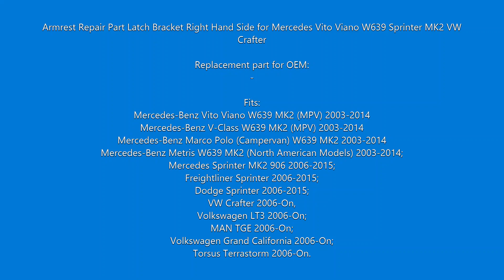BGE14 Armrest Latch Bracket Right Hand for Mercedes Vito Viano W639 Sprinter MK2 VW Crafter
Armrest Repair Part Latch Bracket Right Hand Side for Mercedes Vito Viano W639 Sprinter MK2 VW Crafter

Fits:
Mercedes-Benz Vito Viano W639 MK2 (MPV) 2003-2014
Mercedes-Benz V-Class W639 MK2 (MPV) 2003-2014
Mercedes-Benz Marco Polo (Campervan) W639 MK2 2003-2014
Mercedes-Benz Metris W639 MK2 (North American Models) 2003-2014;
Mercedes Sprinter MK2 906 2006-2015;
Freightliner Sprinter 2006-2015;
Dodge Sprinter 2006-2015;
VW Crafter 2006-On,
Volkswagen LT3 2006-On;
MAN TGE 2006-On;
Volkswagen Grand California 2006-On;
Torsus Terrastorm 2006-On.